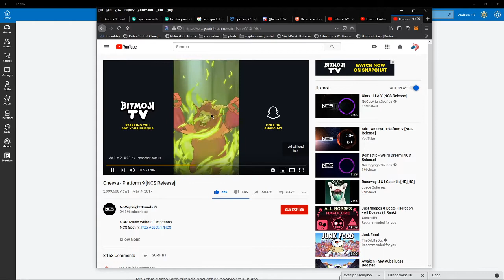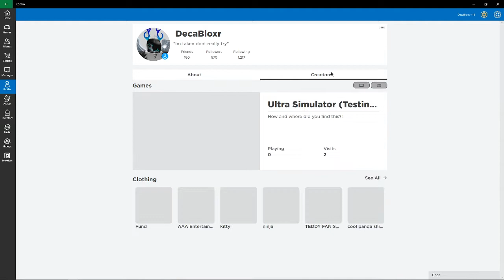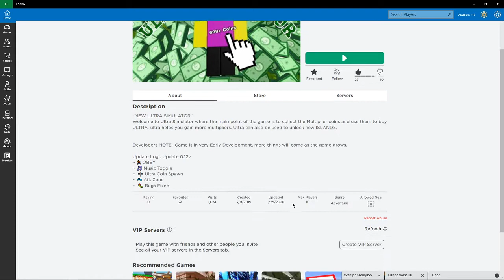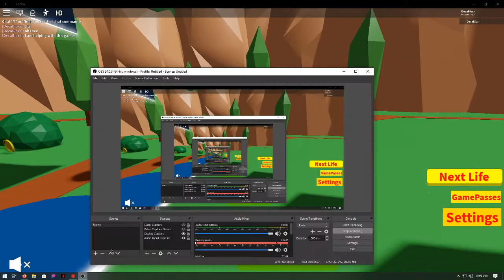Ultra Simulator and leaks too!